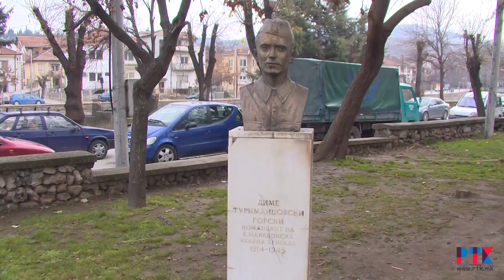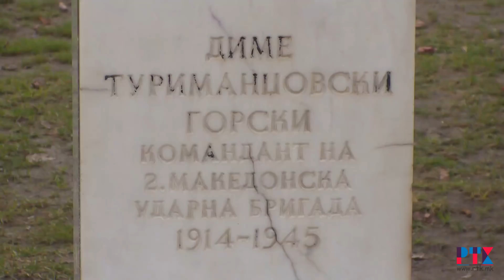ГОДИШНИНА ОД ФОРМИРАЊЕ НА ВТОРА МАКЕДОНСКА УДАРНА БРИГАДА КАВАДАРЦИ 2017